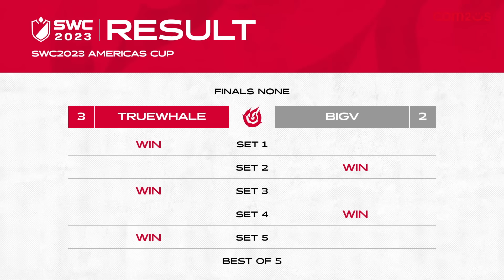TRUEWHALE Vs. BIGV | SWC2023 AMERICAS CUP [BRUTAL FINAL] Summoners War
The GREAT FINAL! TRUEWHALE Vs. BIGV | SWC2023 AMERICAS CUP [BRUTAL FINAL] Summoners War